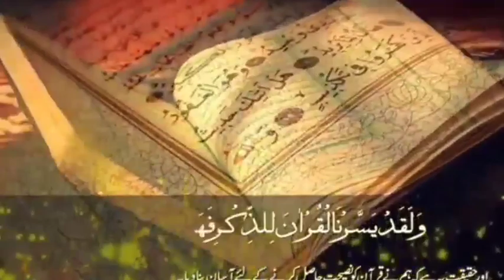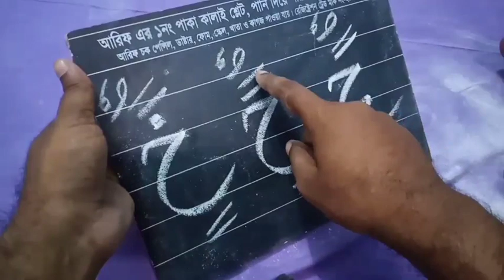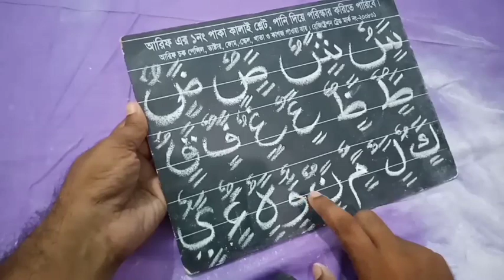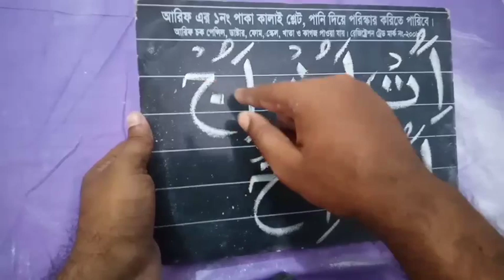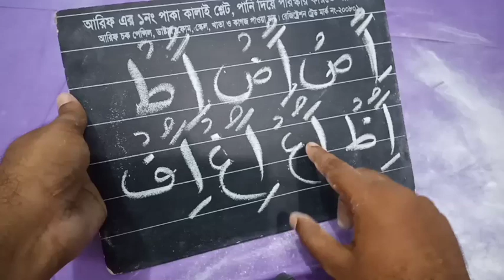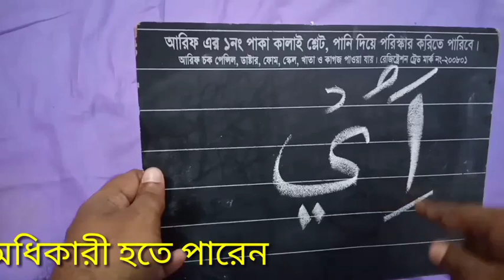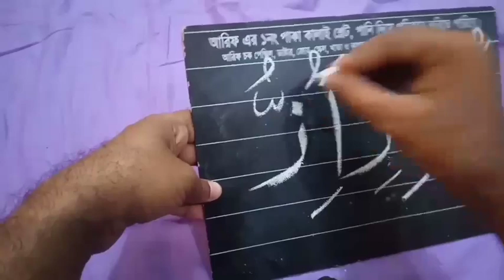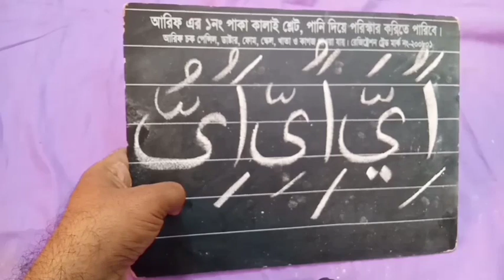নূরানী পদ্ধতিতে অল্প সময় কুরআন শিখার সহজ উপায় Noorani Quran Shikkha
ইলমা মিডিয়া সেন্টার#নূরানী পদ্ধতিতে অল্প সময় কুরআন শিখার সহজ উপায়#অল্প সময় সহি শুদ্ধ ভাবে কুরআন শিখার উপায় এসো কুরআন শিখি। কুরআন পড়ুন নিজেকে গড়ুন, Noorani Quran Shikkha# ১৪নং পূর্বের লিংক

 হামদ, নাত,  কুরআন শিখার সহজ পদ্ধতি, ওয়াজ,  যুগোপযোগী তথ্য  ইত্যাদি।